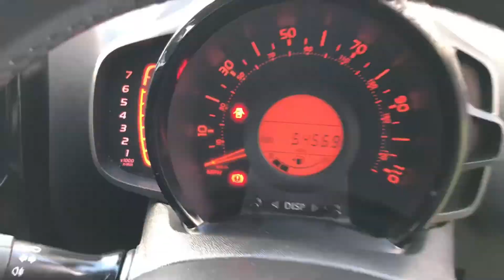2016 Citroen C1 Flair 5 Door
2016 Citroen C1 Flair 5 Door
For Sale @ advantagecars.uk